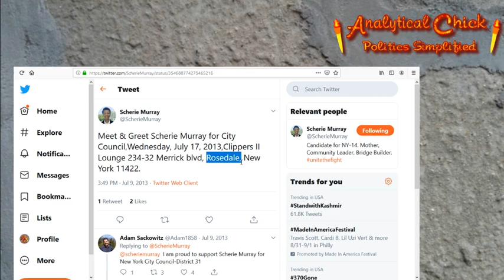Scherie can't win addendum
Continuing on and catching some of the things I missed in the last video on Scherie. She can't win also she lives on the other side of Queens and NOT in the district she's trying to represent. Voters are going to have a problem with that.